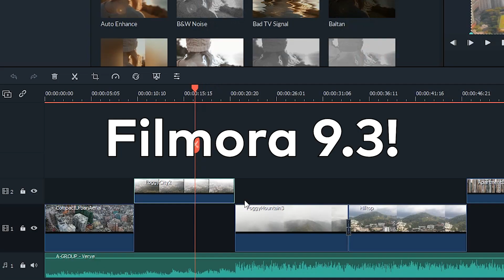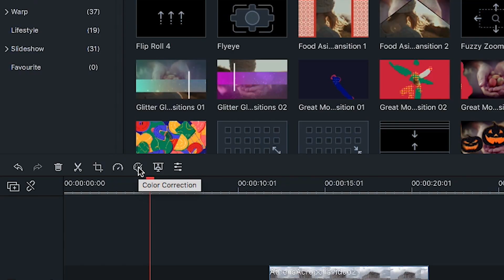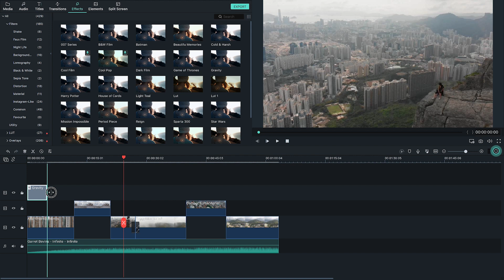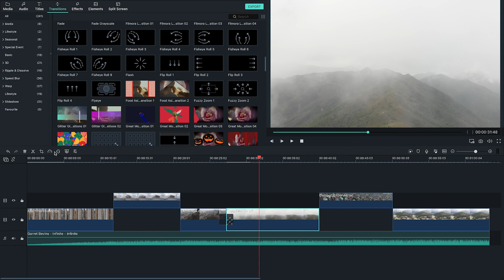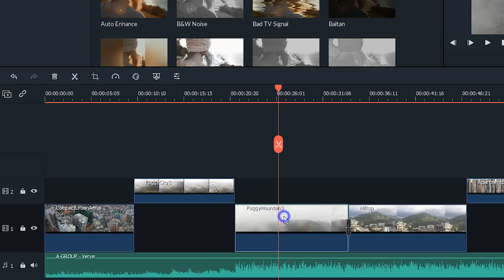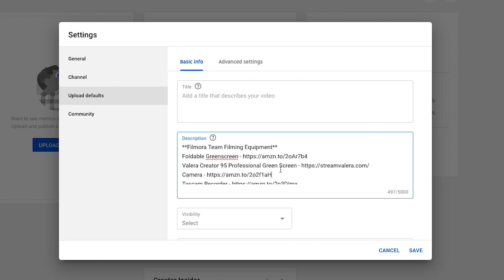How to Edit Videos Faster and Save Time | Filmora9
The NEW Filmora11 UPDATE is HERE! Edit videos faster with Filmora9 // Filmora9 version 9.3 is here with NEW features that help you edit your videos! In this video, JJ shares the time saving features added in the new Filmora9 update to help you edit faster as well as other ways to optimize your video editing process.

16-35 Lens
24-70 Lens